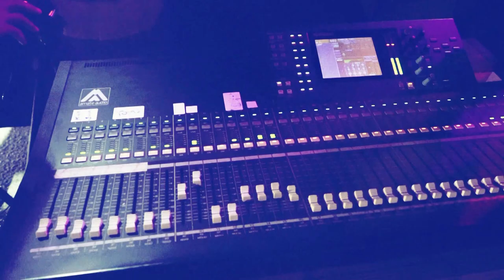مكس دحية خرافي الفنان طارق ابو عليا العريس سعد الهندي اوصرين 2021